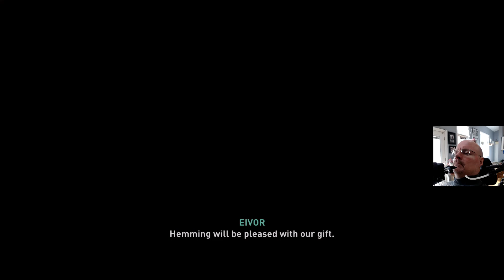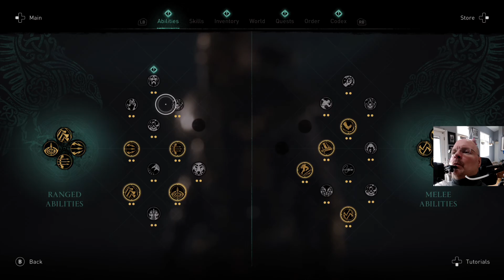Assassin's Creed Valhalla: Playthrough by mouth with a Quadstick: Part 214 - The Craftsman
Assassin’s Creed Valhalla – The next game in Ubisoft’s popular Assassin’s Creed franchise. Full game playthrough on Xbox Series X with a Quadstick.